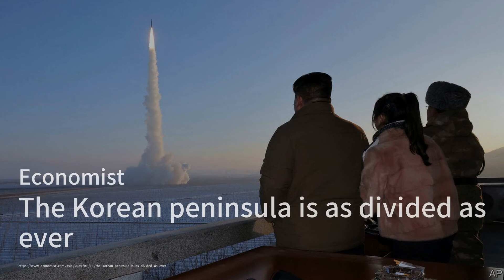亚洲人追捧特斯拉，台湾金士顿考虑在马来西亚进行基板投资；朝鲜半岛仍然分裂；印度的外交政策有多印度教：亞洲簡報20240119